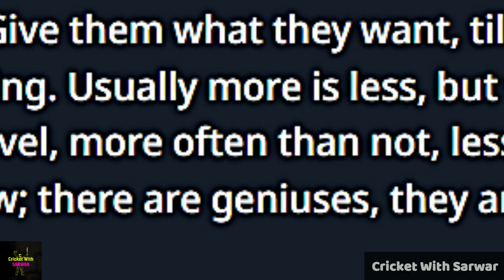Rishabh Pant's Fielding Game CHANGED: Sridhar Reveals the Secret 🤯😮